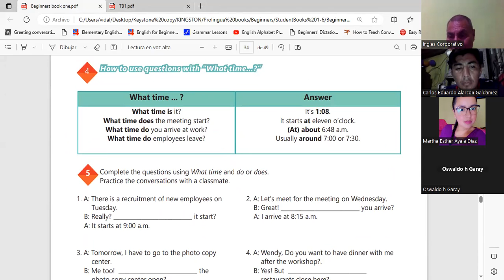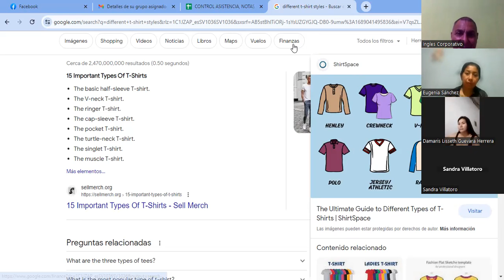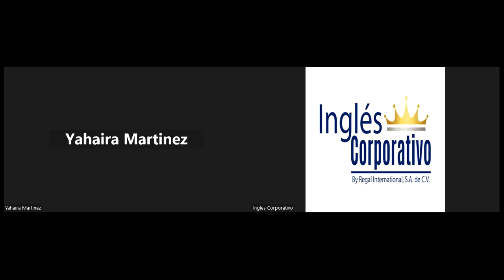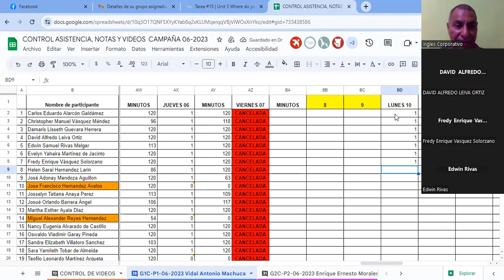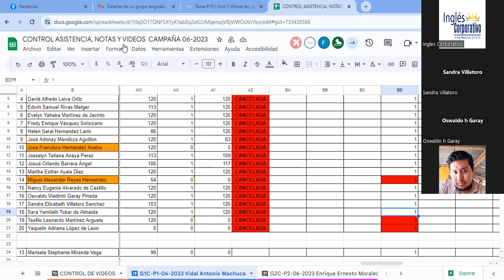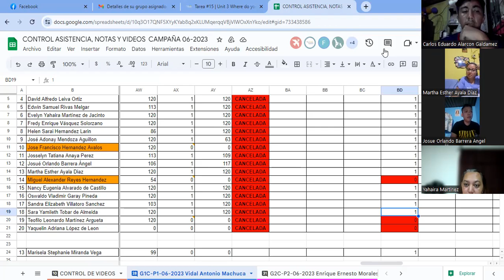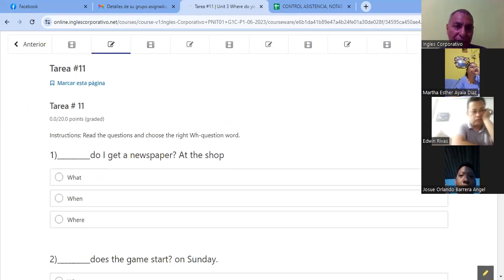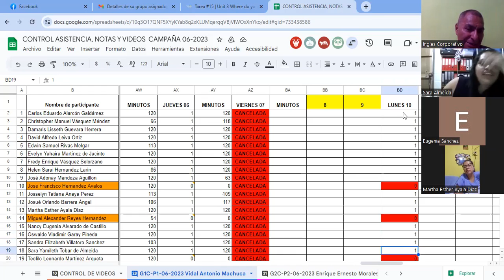Sesion 15-10-7-2023-29750-8048-00962023-Machuca- Vocabulary review